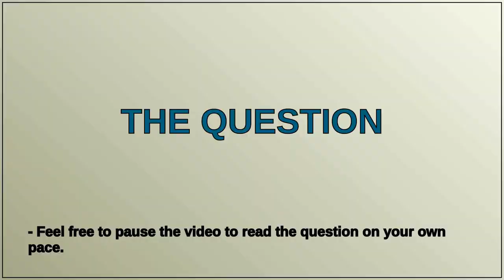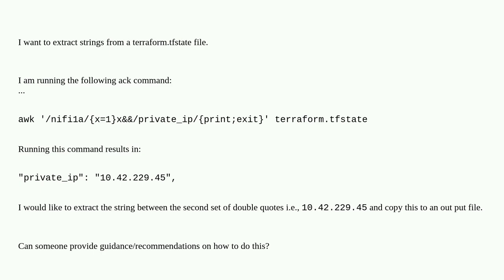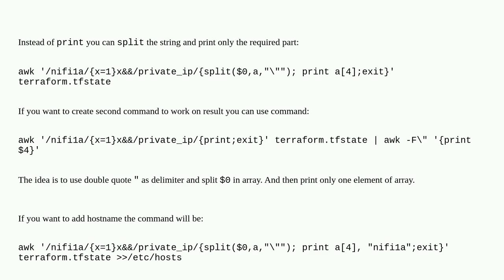Unix: Need to Extract String from Result of awk Command and Copy to Output File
Need to Extract String from Result of awk Command and Copy to Output File

A special thanks goes out to the community

  sed awk linux